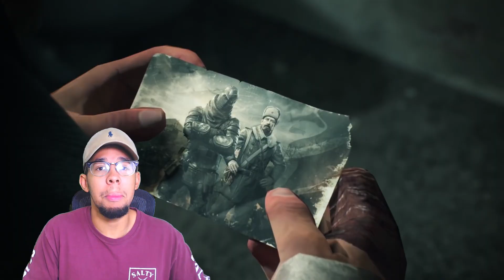COD Mobile Season 9 Best Loadout, But Its Splitting COD..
COD Mobile Season 9 Best Loadout videos is taking some huge risk for the longevity of its life cycle! With the added Gunsmith feature inside of COD Mobile Season 9 it has cause the community to split. In this video we go over why this added feature is a good thing inside of COD Mobile and has set the bar for future seasons to change Call of Duty Mobile gameplay to stay fresh for all players!

It's Prince Froze and I'm out!